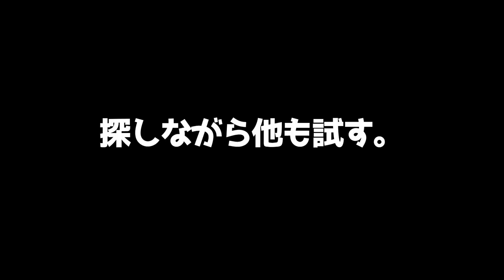#2【電話で謎解き？】ペロペロペロペロペロペロペロペロペロペロペロペロペロ「 Strange Telephone (ストレンジテレフォン)」【エルザレト(ELZA LET)】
今回配信するゲームは「 Strange Telephone (ストレンジテレフォン)」です。

２日に１回のペースで動画投稿をしてます。

イラスト：たこまるさん作

-GAME INFO-
■タイトル： Strange Telephone (ストレンジテレフォン)
■対応ハード：iOS、 Android、PC、 Nintendo Switch
■ジャンル：アドベンチャーゲーム